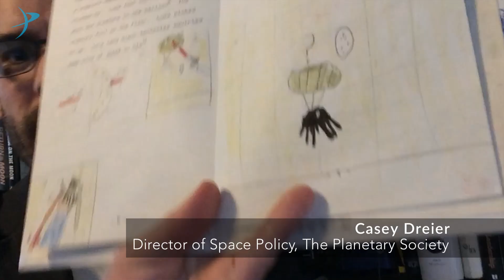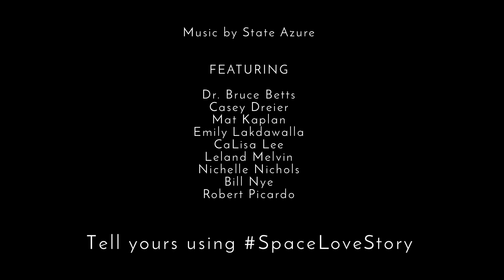Space Love Story feat. Bill Nye, Nichelle Nichols, Leland Melvin, Emily Lakdawalla and more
Carl Sagan famously said of science: “When you're in love, you want to tell the world.” That's how we feel about space exploration.

Watch as Bill Nye, Nichelle Nichols, Leland Melvin, Emily Lakdawalla, Robert Picardo, Casey Dreier, Mat Kaplan, Bruce Betts, and CaLisa Lee tell their stories of how they fell in love with space.

Share yours using the hashtag SpaceLoveStory.